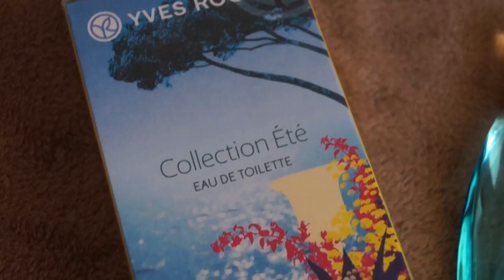Мои ароматы уходящего лета 🌻 часть 3 🌻 Мои хорошие, мои красивые 🤣 ❤️ Моя парфюмерия #21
💋 Привет! В последние теплые дни я подытожу мои ароматные предпочтения в самоe жаркое время. Разные при разные красавцы, новички в коллекции, недавне находки. :) Если видео Вам кажется долгим, но тема все же интересна, можете легко изменить скорость в настройках ;)

Я Оля - парф-любитель, точнее уже маньяк :))))). Это моё хобби. Коллекционирую всё, от антикварной, винтажной советской и европейской парфюмерии, сквозь все сегменты совремнного рынка и добралась нишевой парфюмерии. Я дружелюбный открытый человек, ни капельки снобизма. Давайте дружить и общаться. Моя коллекция в сравнении с чьими-то ничтожна, а с другими просто потрясающе огромна, так что я никогда ни чего и ни кого не сравниваю. Я ее просто обожаю, это часть моей жизни. Стало немного скучновато иметь и играться со всем этим в одиночку, и я решила присоединяться к клубу, так как всегда люблю смотреть и слушать замечательных блогеров на ютуб. Но всегда выражаю сугубо свое личное мнение, и пофиг если оно совпадает со многими, или не совпадает, и пофиг если я уже повторяю сто раз сказанное, мне всё равно, я ни за чем и ни за кем не гонюсь. А смысл? Главное же быть собой, а не просто выделяться хоть чем то. :)))) Все интересны, все разнообразны и все мнения и взгляды имеют право на существование. Уважительно отношусь ко всем (кто не вредительствует), не приемлю негатив, игнорю просто. А смысл на это тратить свое драгоценное время? В настоящее время живу в Америке, наслаждаюсь жизнью. Так что побольше позитива, дружелюбия и терпимости нам всем, и будет мир и счастье.